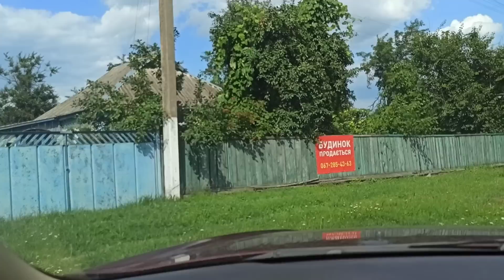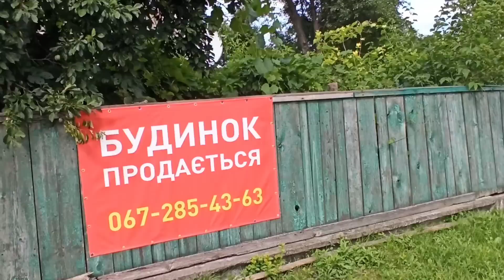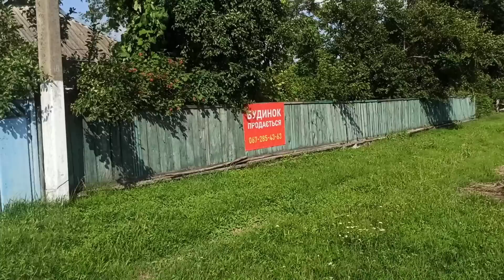Будинок знято з продажу.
До будинку підведено комунікації ГАЗ, Електроживлення, Колодязь, є можливість підключення інтернет. На подвір'ї погріб, господарський блок, гараж.  В будинку 4 кімнати є можливість опалювання дровами.

Каналізація : не обладнана
Кількість поверхів: 1
Кількість кімнат: 4
Висота стелі: 2,80 метра
Загальна  площа: 76,6 кв.м.
Житлова площа: 45,9 кв.м.
Площа земельної ділянки: 45 соток приватизовано
Матеріал будівлі (стіни): дерево, обложенное кирпичом
Під'їзна дорога : асфальт
Опалення : встановлено газовий котел
Електроживлення: 220 вольт (1 фаза)